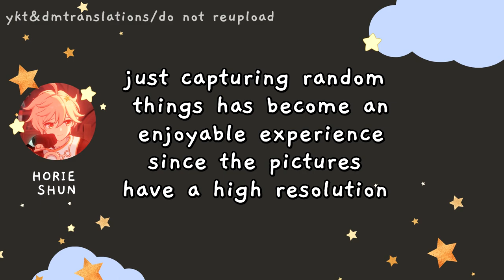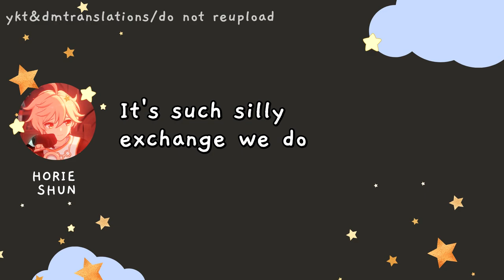[ENG SUB] Horie Shun talks about taking pictures but it gets slightly philosophical + eggplants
🎤Welcome to Sei-nanigans 🎤

A series where we delve into the numerous shenanigans of different Japanese voice actors.

Today's video is another one of Horieru's almost philosophical discussion on taking pictures...and foodporn.

Here's some message from dm:

✉from dm: ̶ h̶e̶ ̶l̶i̶k̶e̶s̶ ̶t̶a̶k̶i̶n̶g̶ ̶p̶i̶c̶t̶u̶r̶e̶s̶ ̶o̶f̶ ̶y̶k̶t̶ ̶a̶n̶d̶ ̶d̶m̶ ̶
I'm finally back from the depths of who knows where (￣▽￣)ノ.  Another video of Horieru! It's so cute how he's so excited with taking pictures, especially the photos of random objects. Imagine him just randomly stopping in front of things to take a pic haha. Ngl, the eggplant without context sends me flying (≧▽≦).

Wanna know more about them? Here's their accounts!

WANNA KNOW MORE ABOUT THEM?
Here's their accounts!

WANNA CHAT ABOUT STUFF?
We post updates there!

Not withstanding the provisions of section 106 and 106A, the fair use of copyrighted works for purposes such as criticism, comment, news reporting, is not infringement of copyright.

The video and our YouTube channel generally contains copyrighted works that were not specifically authorized to be used for the copyrighted holder(s), but which we believe in good faith are predicted by federal law and the fair use doctrine for one or more of the noted reasons above.